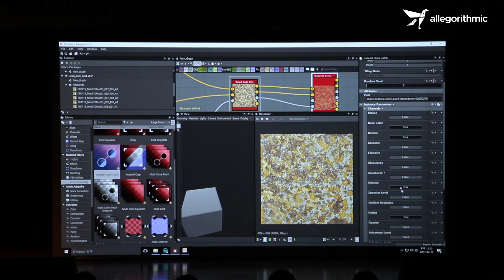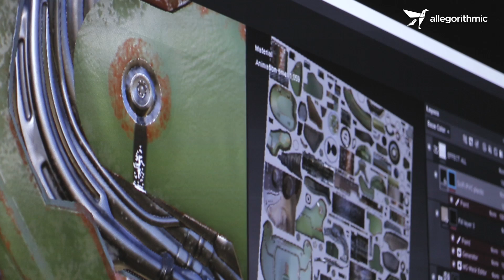Substance Days 2017 Seoul | Adobe Substance 3D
Substance Days 2017 Seoul recap.